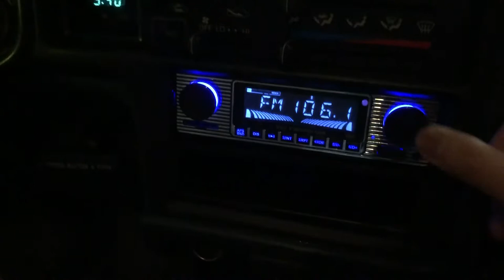My 1995 Toyota 4Runner with a New Stereo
Well the video explains itself